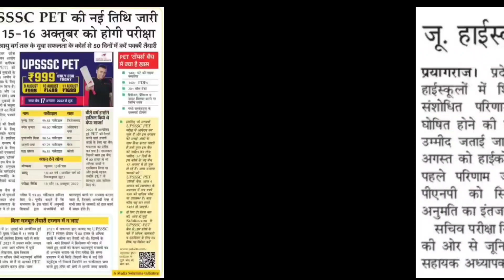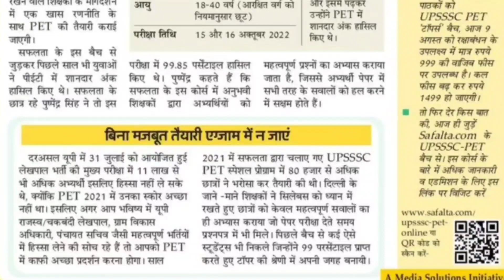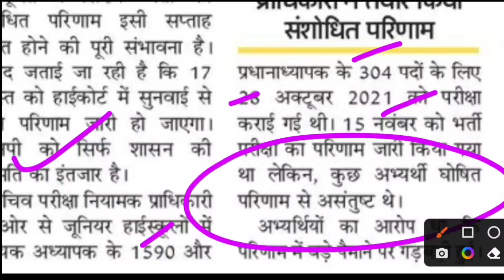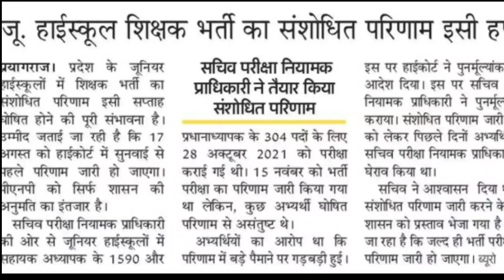Aided Junior Revised Result | PET 2022 New Exam Date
AMAZON –
Guide
Practise Sets –

FLIPKART –
Guide

Description About this Video :

Today In this Video I have discussed about Aided Junior Revised Result and PET 2022 New Exam Date.

Topics Covered :

Aided Junior Revised Result
PET 2022 New Exam Date
UP Lekhpal New Vacancy
Aided Junior Teacher Vacancy Latest News Today
UP Junior Teacher Vacancy News
UP Junior Teacher Vacancy Latest News
Junior Teacher Result kab aayega
SUPERTET 2022